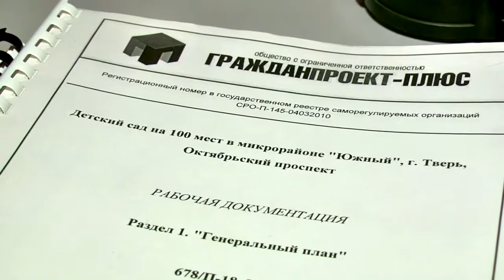В микрорайоне Южный на Октябрьском проспекте полным ходом ведётся строительство детского сада